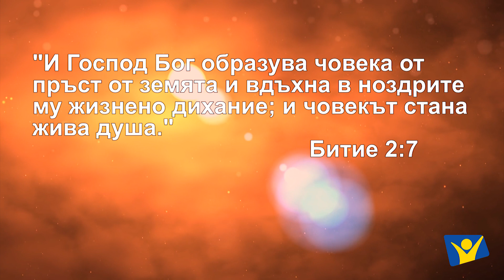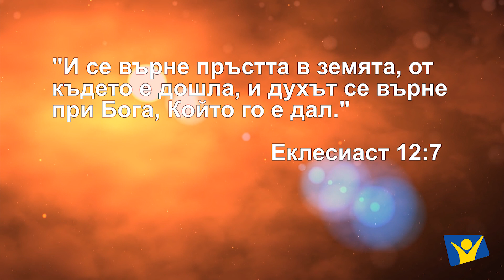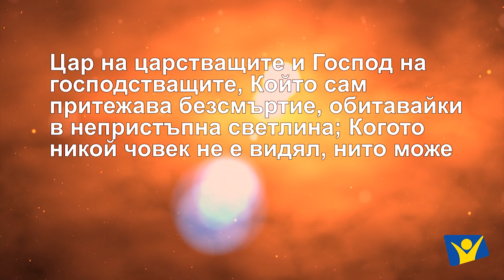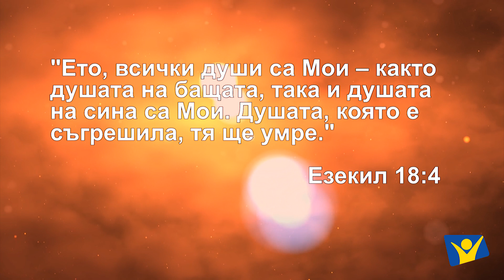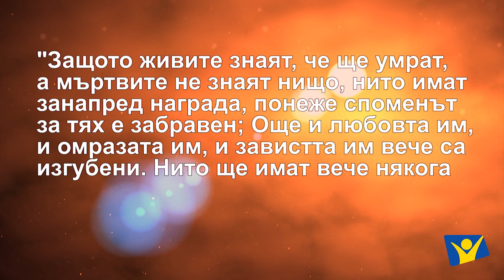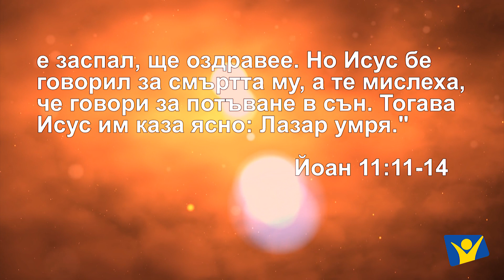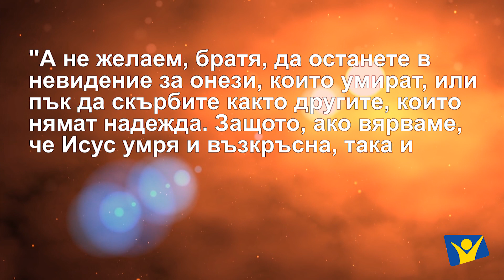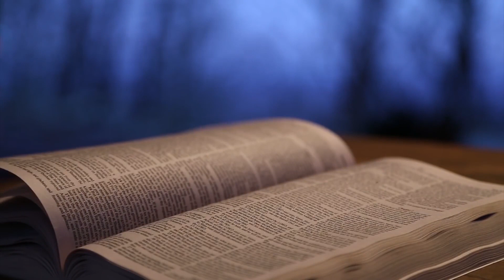12. Състоянието на мъртвите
Животът е един безценен дар подарен ни от Бога. Но рано или късно той се сблъсква с необратимото – смъртта. И после? Начало или край е смъртта? Сън или друго измерение на живота предстои след смъртта?

„Състоянието на мъртвите“ е заглавието на днешния епизод от поредицата „Основни учения на Библията“.
Гледайте Hope Channel Bulgaria, за да разберете какво ви очаква в бъдещето.